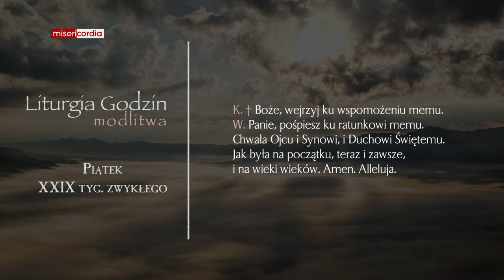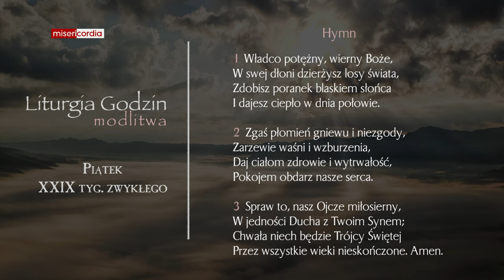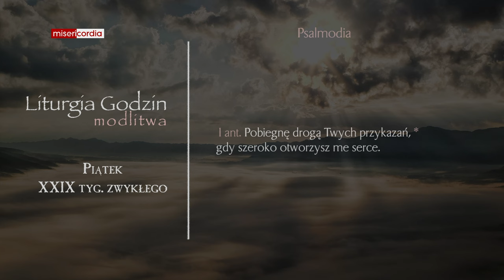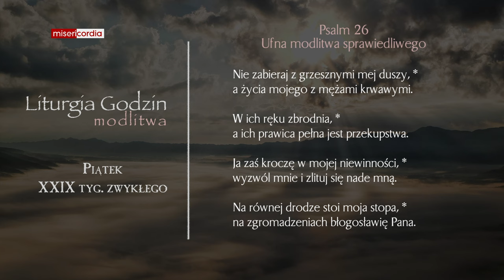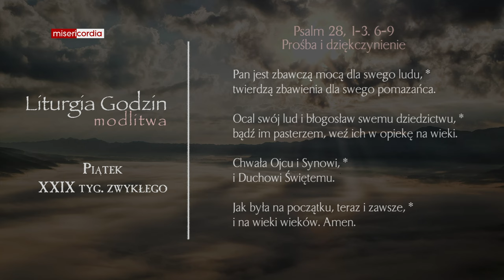Liturgia Godzin | Modlitwa Południowa | Piątek, XXIX tyg. zwykłego